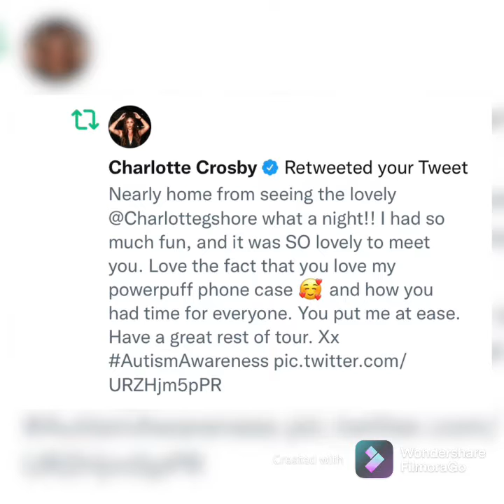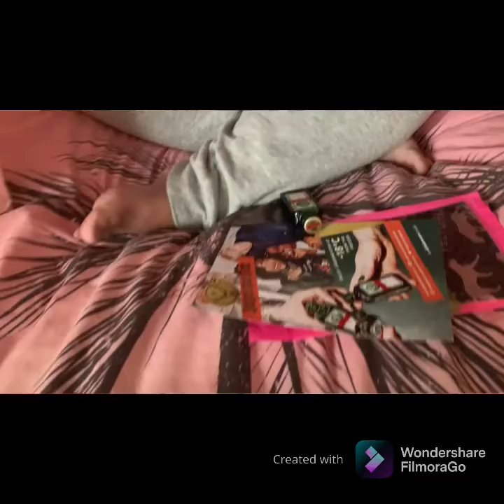One night with Charlotte Crosby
I spent one night with Charlotte Crosby on her Uk tour. I went to Birmingham O2 Academy and had a chance to meet and greet Charlotte.

Charlotte was amazing, but for me star of the show was Letitia her mum. Special guests at this show were Nathan, and Scotty T.

Charlotte was so down to earth and had time for everyone at the meet and greet. She loved my phone case which was a powerpuff one. I was wearing my autism awareness shirt and hoody and she didn’t treat me any differently to anyone else. It was an awesome night.